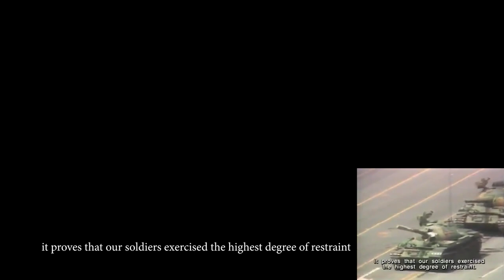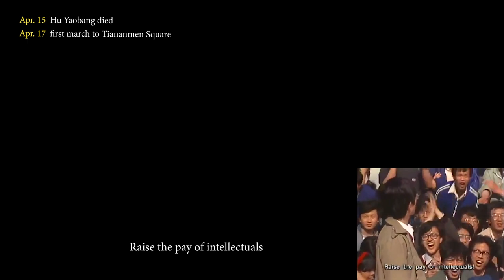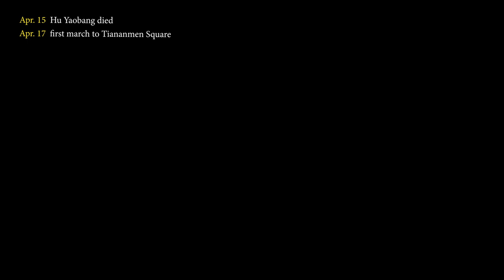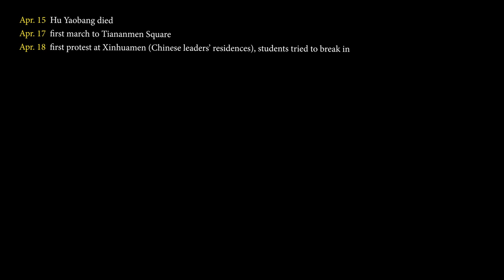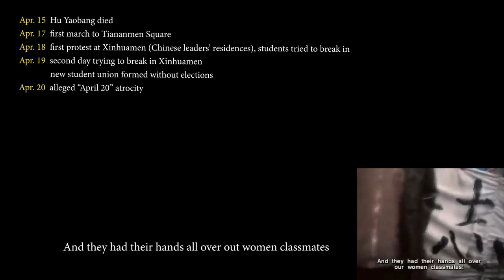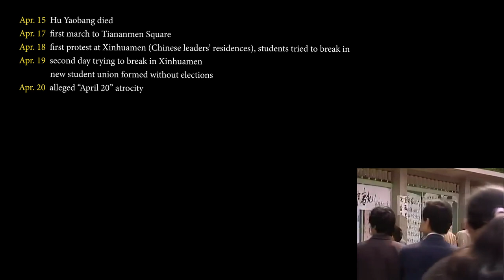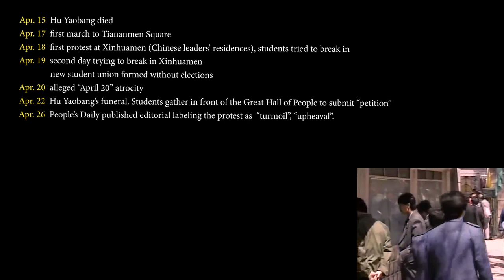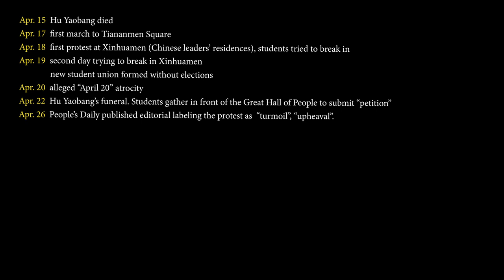The Truth of "Tiananmen Square Massacre" | Part 1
Documentary: The Gate of Heavenly Peace